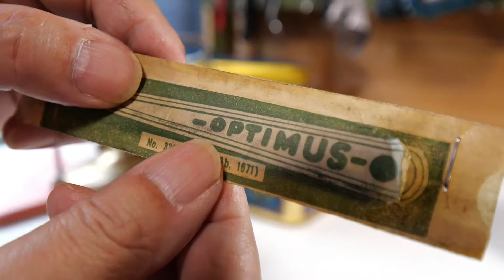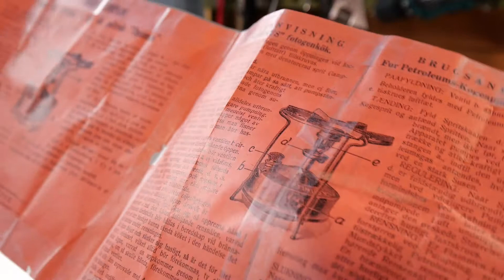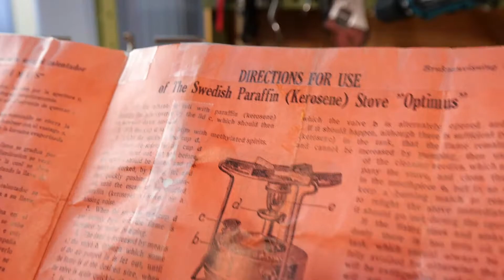ストーブ紹介 Ｏｐｔｉｍｕｓ ００です、オーオーではありません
今日も今日とて、またストーブ紹介です。Ｏｐｔｉｍｕｓの００です、数字の００です、どっちでも良いですが。ただの紹介です、いつものように点火しません、ごめんなさい。